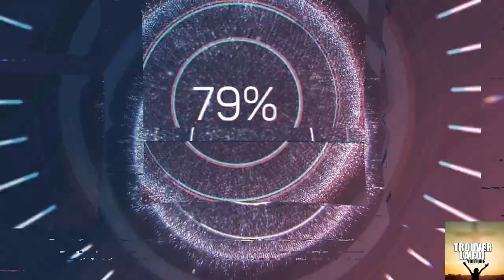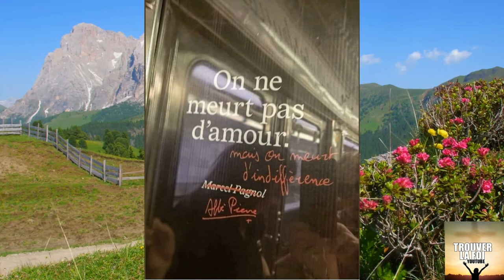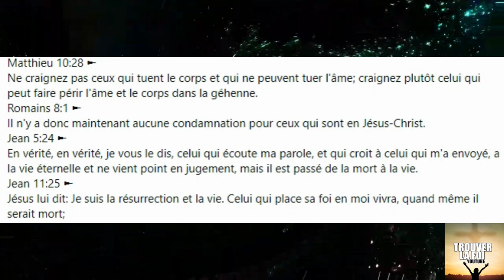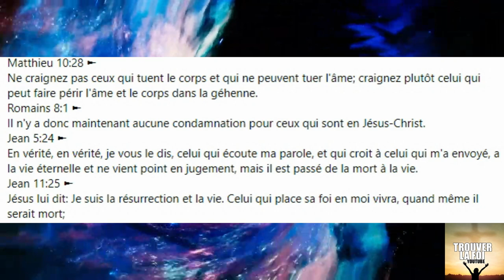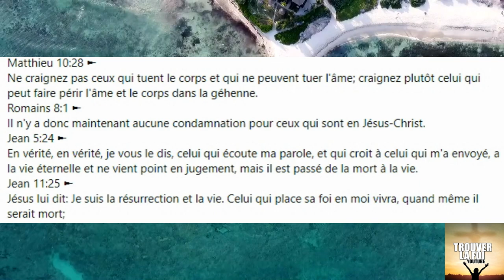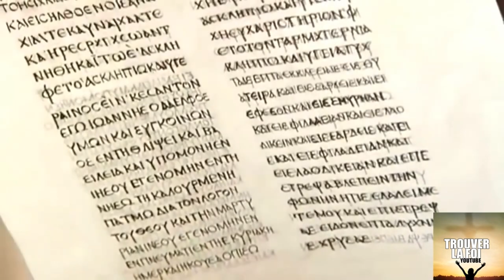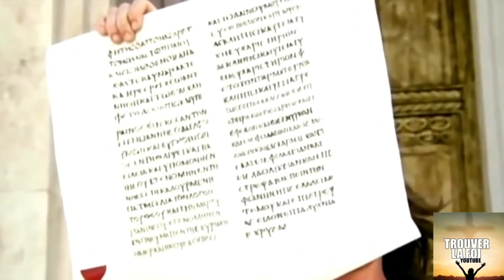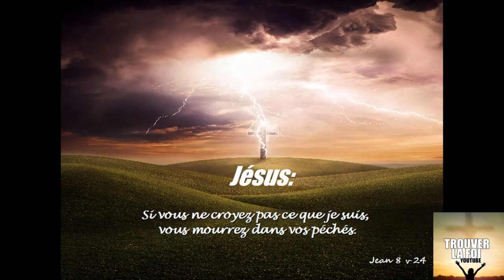ON MEURT SANS JESUS CHRIST! NE CHERCHEZ PAS LA VAINE GLOIRE DES HOMMES!